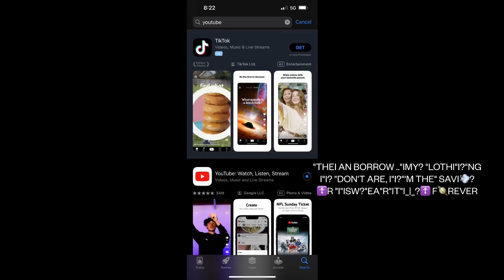December 7, 2023 "ii"i "def"i♾?"ne" absolu_|_?☦️n 9:28 AM 12/7/23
. "defi"i♾?"ne"s "the li"i♾?"ght" ♾"f" 10:22 AM
"a"Y"e wong don't get nothi"i?"n' .."iYUR?
"hi"i?"gh a"s "a ki"i?"te" 12:26 PM
"two" s"i"i🧬? "pm" 12:27 PM